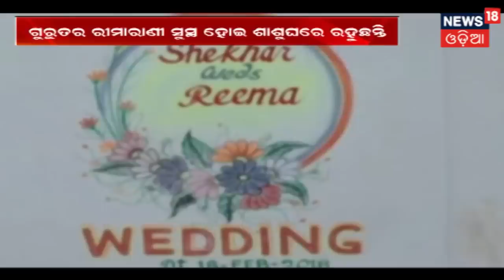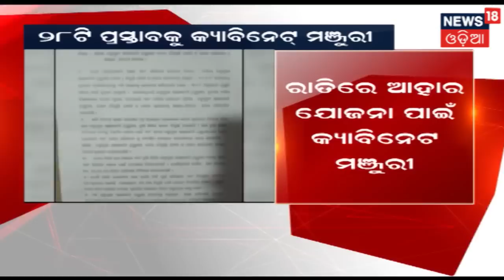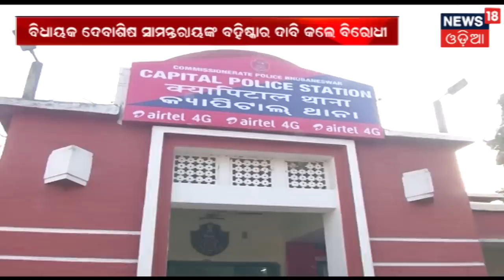ପାଟଣାଗଡ଼ ବୋମା ବିସ୍ଫୋରଣକୁ ଆଜି ପୁରିଲା ବର୍ଷେ , ପୁଅକୁ ଭୁଲି ସାଧାରଣ ଭାବେ ବଂଚିବାର ଛଳନା କରୁଛନ୍ତି ପରିବାର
ପାଟଣାଗଡ଼ ବୋମା ବିସ୍ଫୋରଣକୁ ଆଜି ପୁରିଲା ବର୍ଷେ , ପୁଅ ଓ ସ୍ୱାମୀ କୁ ଭୁଲି ସାଧାରଣ ଭାବେ ବଂଚିବାର ଚାଲାଣ କରୁଛନ୍ତି ପରିବାର । କିନ୍ତୁ ଆଜି ଯାଏ ମଧ୍ୟ ଦୋଷୀ କୁ ଦଣ୍ଡ ମିଳିପାରି ନାହିଁ